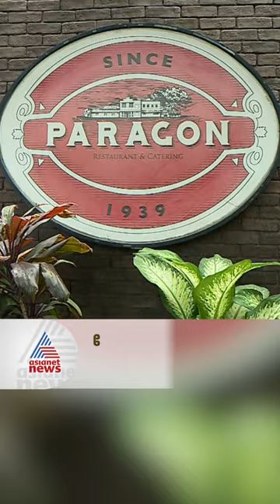കോഴിക്കോട്ടെ പാരഗണ്‍ ബിരിയാണി ലോക ടേസ്റ്റ് അറ്റ്‌ലസില്‍